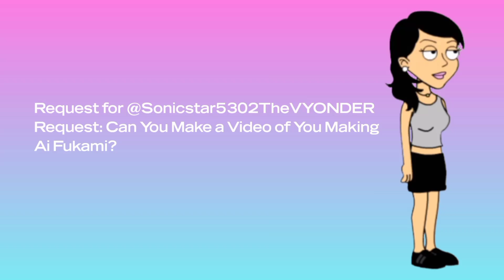Request for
Request: Can You Make a Video of You Making Ai Fukami?